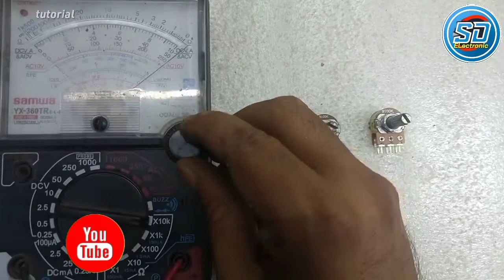volume, ভোলিয়াম এবং তার পরিমাপের পদ্ধতি। how make a volume control and variable resistance.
বন্ধুরা "Electronics SD" এখানে ইলেকট্রনিক্স সম্পর্কিত বিষয় বস্তু গুলি সংক্ষিপ্ত আকারে আপনাদের  সামনে তুলে ধরবার চেষ্টা করি, যেমন,ইলেকট্রনিক্স টিউটরিয়াল এবং ইলেকট্রনিক্স এর প্রজেক্ট সমূহ।
দেখবেন এবং আপনাদের মতামত জানাবেন। বন্ধুরা এখানে ভোলিয়াম কন্ট্রোল অর্থাৎ ভেরিয়েবল রেজিস্ট্যান্স সম্পর্কে কিছু সংক্ষেপে কথা তুলে ধরেছি।

how make a variable resistance. this resistance changing values.
 # Electronics SD,

volume-control-tutorial,
how-make-a-volume-control,
how make a variable resistance,
Bridge-regulator-circuit,
rectifier-Bridge,
regulator-circuit,
fantastic power,
 #3.7 volt DC to AC volt,
# magic-power,
free-energy,
project for magic motor,
# magic Motor,
 induction-motor,
ভলিউম-কন্ট্রোল,
ম্যাজিক মোটর,
 # ইন্ডাকশন মোটর,
 # ফ্রি এনার্জি,
ম্যাজিক পাওয়ার,
ডিসি টু এসি ভোল্ট,
 # কনভার্টার,
# টাচ এলইডি লাইট,
  খুব সহজে বানিয়ে ফেলুন টর্চ লাইট,
  ডিসি টু এসি কনভার্টার,
 # প্রজেক্ট ফর হবিস্ট,
ইলেকট্রনিক টিউটোরিয়াল,
Electronics-project,
electronics-tutorial,
electronics-hobbyist,
electronics-problem,
Electronics-Solution,
electronics-problem-and-solution,
best electronics,
induction light,3 volt to AC 220 15 word light,
high power induction light,
amazing induction light,
easy induction light,
real induction light,
Bluetooth box,
low price Bluetooth box,
microphone,
Bluetooth project,
Bluetooth mic,
easy microphone,
cordless microphone,
long range microphone,
microphone,
torch LED light,
amazing-torchlight,
um66-calling-Bell,

Sajoldenath.bd.24@gmail.c